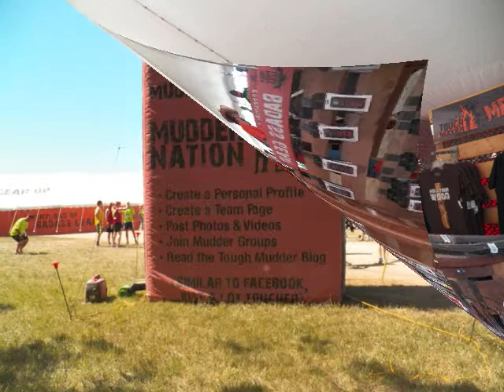Tough Mudder Central Tx 2014 Team Cheeseburger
Tough Mudder Central Texas 2014
This was the best event ever, can't wait for Dallas!  This video is more for our team, will be better prepared for our next event, please recommend appropriate sports cameras